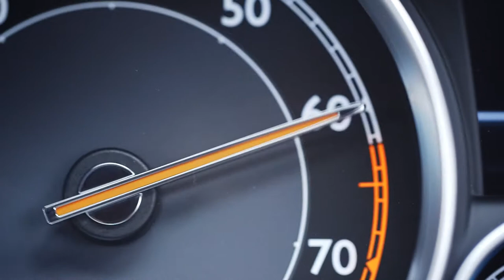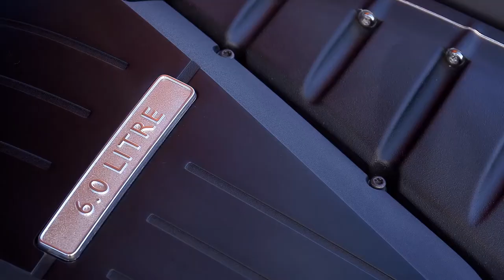Bentley Continental GT Speed Convertible_ Extreme Silver